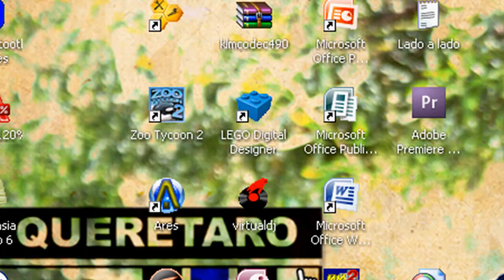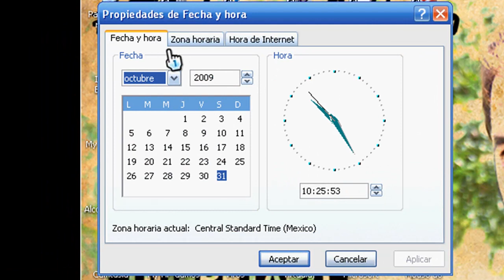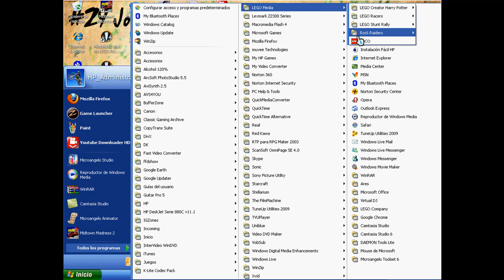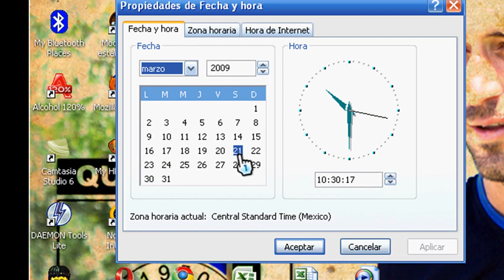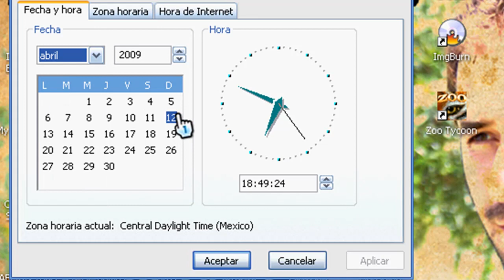All Tricks in Lego Loco Español English Description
Link reuploaded
All the time the webs dont tell us all the tricks so here is it all the Lego Loco tricks in HD!
Todo este tiempo diversas paginas webs no nos habian dicho todos los trucos en Lego Loco pero ahora este video demostrara todos los trucos y en HD!
If you want to download this game\si tu quieres tener este juego NEW LINK!